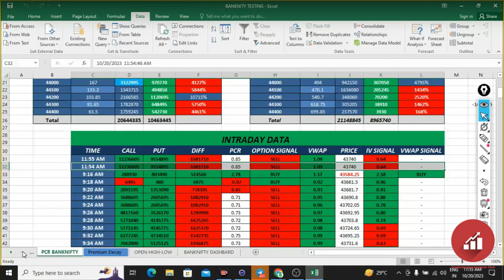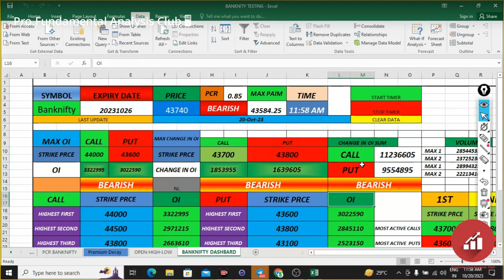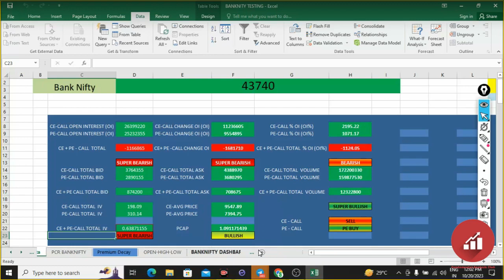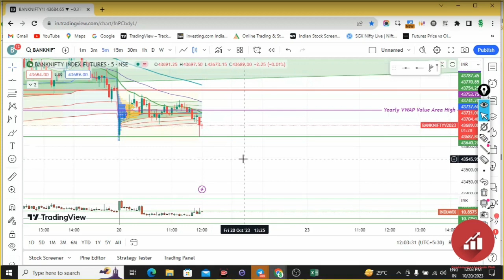Strategies for Success: BankNifty Option Live Market Data Watch Analysis!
Optimize Your Trades: BankNifty Option Live Market Data Analysis Tips!"
"The Final Frontier: BankNifty Option Live Market Data Watch Mastery!"
"BankNifty Option Live Market Data Analysis for Smart Investors!"
"Empower Your Trading Journey: BankNifty Option Live Data Analysis!"
"Achieve Success: BankNifty Option Live Market Data Watch Analysis!"

Strategies for Success: BankNifty Option Live Market Data Watch Analysis! 📈 Unlock the secrets to achieving unparalleled success in your trading journey with this in-depth analysis. 🚀 We delve into key strategies, market trends, and real-time data to empower you with the knowledge needed for success. 💰 Join us as we navigate the intricacies of BankNifty option trading, providing valuable insights that can elevate your trading game. Don't miss out on the opportunity to shape your path to financial success!

        The Fundamental Analysis Club is an organization dedicated to educating and helping investors with their fundamental analysis skills. The club is open to anyone interested in learning about fundamental analysis, and offers a variety of resources including seminars, webinars, and tutorials. The club also provides access to a forum where members can discuss their investments and strategies with other members. The club also offers mentorship opportunities, allowing members to learn from experienced investors. The club also hosts regular events such as webinars and seminars,
  The Fundamental Analysis Club is a great way to learn the basics of investing. Members of the club can learn about the different types of investments, how to analyze stocks, and the different strategies used by successful investors. The club also provides access to different tools and resources to help members make informed decisions. The club also provides access to experienced professionals who can offer advice and guidance.

The club also provides members with the opportunity to network and build relationships with other like-minded investors. Members can share their insights and strategies, discuss current events, and ask questions about the stock market. The club also provides resources such as educational materials, stock market news, and analysis tools.

     The club is a great place to learn, network, and build relationships with like-minded investors. The club also provides access to experienced professionals who can offer advice and guidance. The club is a great way to learn the basics of investing and to build a network of knowledgeable investors. The club is also a

Zerodha - Online stock trading at lowest prices from India's biggest stock broker – Zerodha